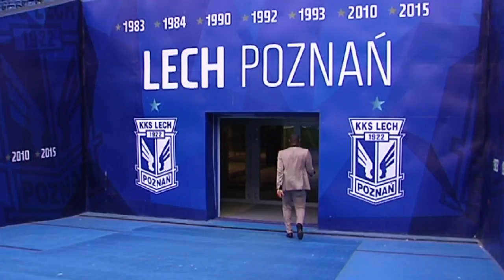Manuel Arboleda odwiedził Poznań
Były obrońca Kolejorza podkreśla, że przy Bułgarskiej czuje się jak w domu. Podróż do Poznania ma charakter biznesowy i jednocześnie sentymentalny.